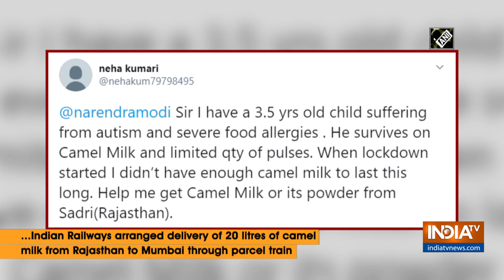Indian Railways ensures successful delivery of camel milk for Mumbai's 'Special Child'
Amid Mumbai residing lady's request to PM Modi asking for camel's milk in order to feed her son, Indian Railways arranged delivery of 20 litre of Camel milk from Rajasthan to Mumbai through parcel train.